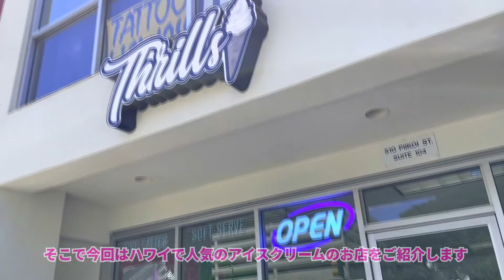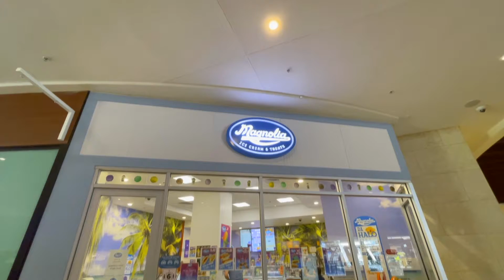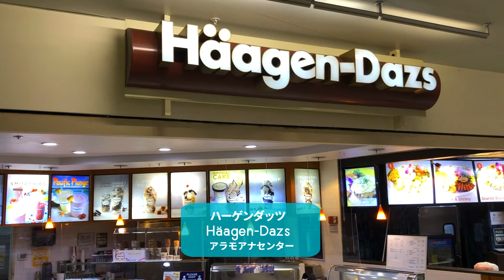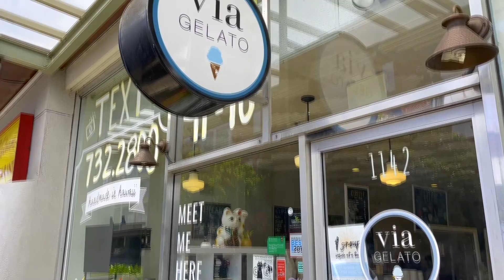ハワイ、アイスクリーム特集！[Myハワイ]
7月18日はアメリカでは「National Ice Cream Day（アイスクリームの日）」！それにちなんでハワイの美味しいアイスクリームやひんやりスイーツをご紹介します。
関連動画：ハワイの今

「Myハワイ」　ハワイ現地のオンラインメディア
ほぼ毎日新しいハワイ情報を発信しています！ハワイ好きな方、ハワイ旅行予定の方は要チェック！